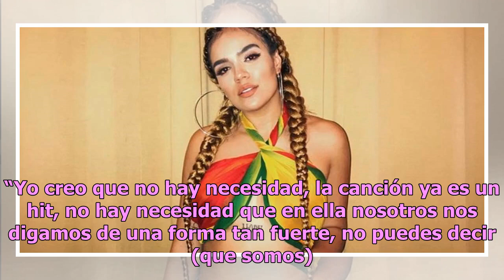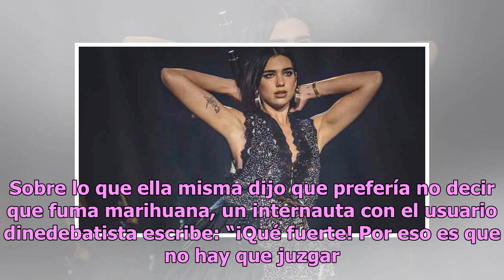Llaman a Karol G una mujer ¡de doble moral!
La cantante Karol G se vio envuelta en tremendo escándalo luego de haber mostrado una foto semidesnuda al lado de su novio en la cama, y luego de ser una joven que siempre habla de no utilizar los estereotipos de sexo, drogas y otras cosas en la música, mucha gente la consideró doble moral. “Yo creo...